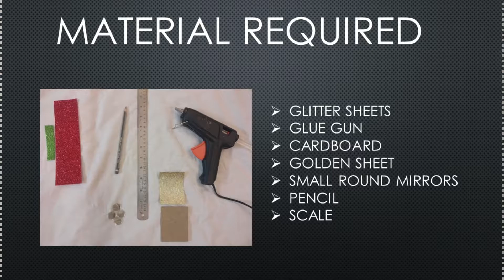DIY ART AND CRAFT FROM WASTE CD'S[TISSUE PAPER HOLDER]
hey everyone,all new video to make ART AND CRAFT from waste cd's.

art and craft from waste material waste material craft

best out of waste best out of waste ideas

craft work with waste art and craft ideas

waste material craft craft ideas for kids with waste material

craft from waste art from waste art from waste ideas

things made from waste material wealth out of waste

handmade things from waste material waste material items

waste material project

best out of waste ideas for kids making crafts from waste
materials

art and craft using waste materials

art craft ideas best out of waste waste things art

recycling projects

waste material art